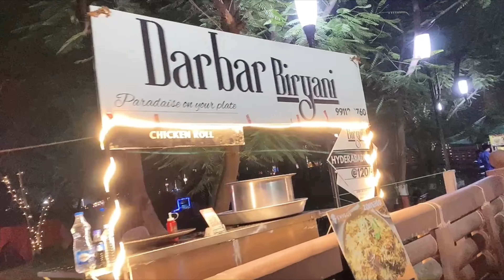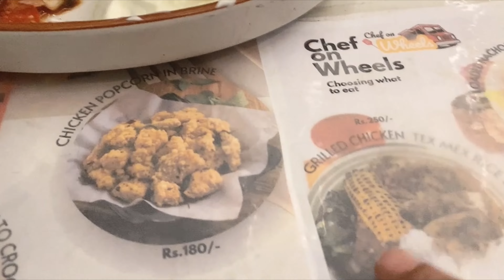New restaurant open vlog